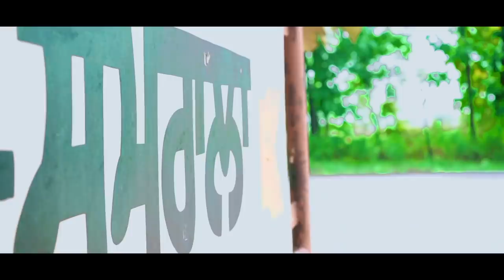MUCHH -KAKA SAMRALA - ( OFFICAL VIDEO ) || PUNJABI NEW SONG || MUSIC HUT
NEW SONG SUNG BY KAKA SAMRALA TITLE MUCHH

Song : MUCHH
Singer :KAKA SAMRALA
Lyrics :KAKA SAMRALA
Editor:  LOVE KAMBOZ
Producer: JAIS SIRARI
Label Music HUT
SPL THX: KULVEER SINGH MUSHKABAAD

♪ Available on ♪

Opretor Code:-

Operator Codes:
Song Name :-

Aircel

Music Label & Copyrights :-MUSIC HUT
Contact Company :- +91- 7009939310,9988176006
Video : PUNJAB MIDEA HUB
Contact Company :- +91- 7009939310